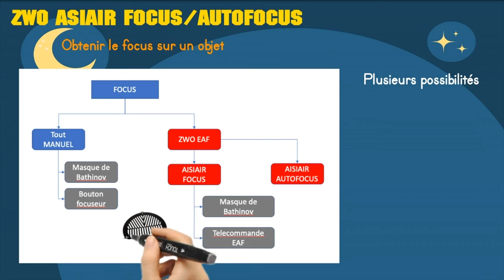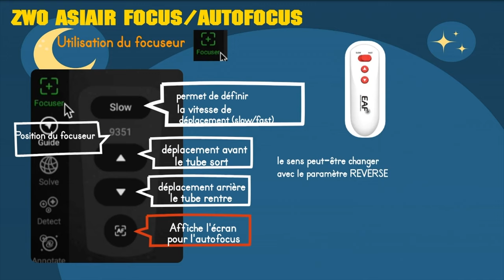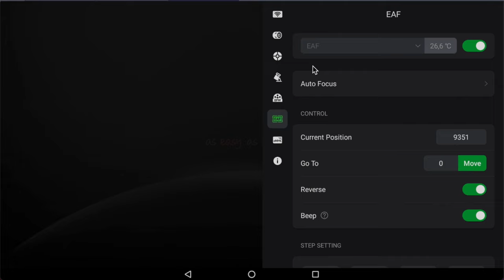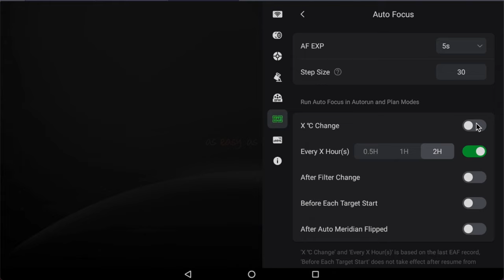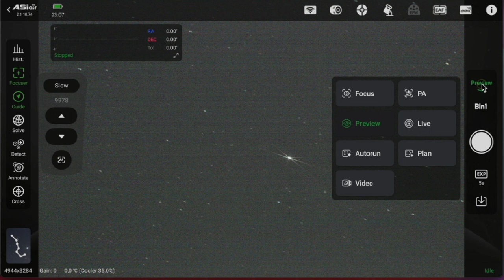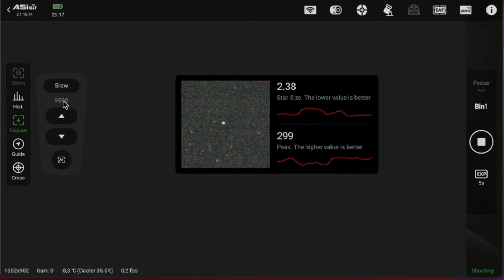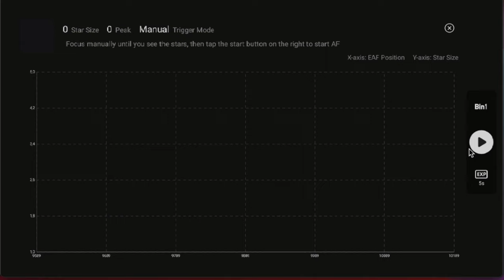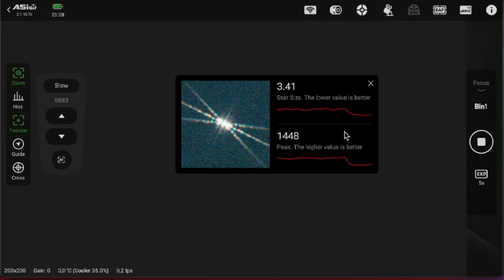FICHE21:ASIAIR PLUS:FOCUS/AUTOFOCUS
Dans cette video je présente les fonctions FOCUS et AUTOFOCUS proposés par l'asiair plus.